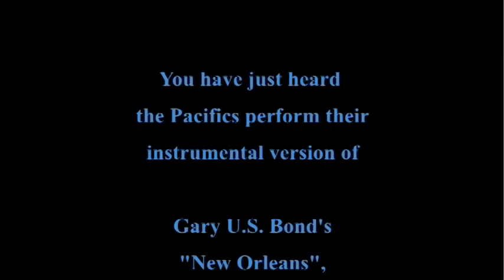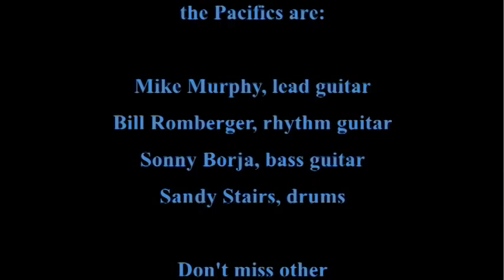"New Orleans", the Pacifics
This instrumental is really out of character for us. Someone else recorded the performance at Crandall Gym and just filled it with distortion caused by overdriving the mic's and many other factors, I am sure. We were loud, for one!  But one thing we did do though, was to run Mikes guitar thru a small, cheap Radio Shack preamp before it went into the Showman, producing lots of distortion. The tape deck you see in the picture also produced the echo.

I think it was recorded at the 1964 Homecoming Dance, but that is not for sure.

Performance wise, Bill just couldn't keep up with Mike on this one but most all the breaks by the band were clean. I think it is very reminiscent of the original Gary U.S. Bonds version in that it was somewhat raucous and full of fun, raw energy. That's why we included it here.

Check all the other Pacifics performances here on You Tube as well a Pacifics original "Bandit's Raid".